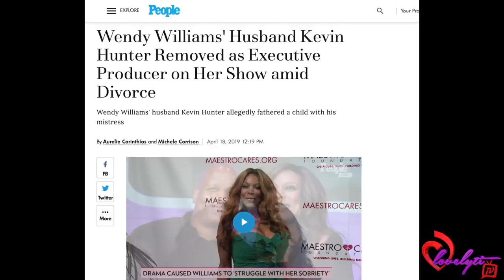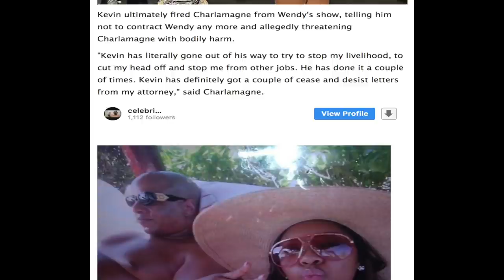Kevin Hunter Walks Away From The Wendy Show With A Massive $10 MILLON Dollar Settlement🤑